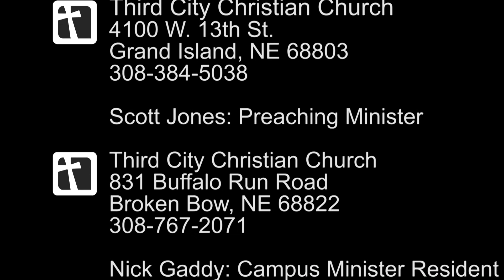Third City Christian Church - May 02, 2021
BETTER  TOGETHER
Part 3: Grow
Scott Jones, Preaching Minister